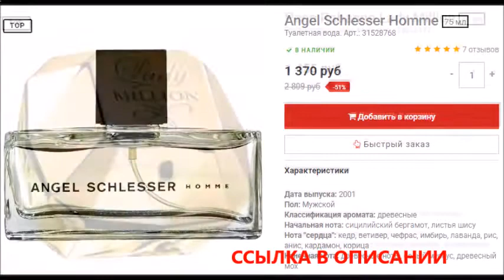духи жеозе цена